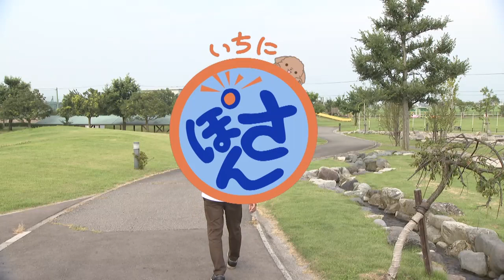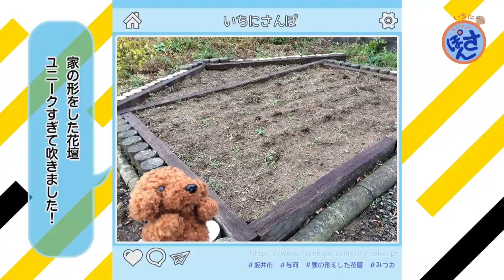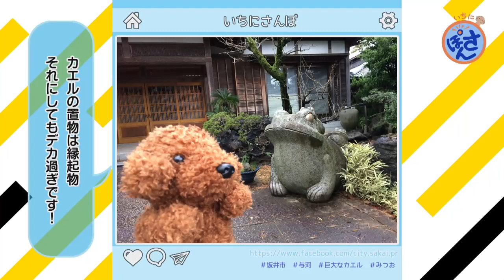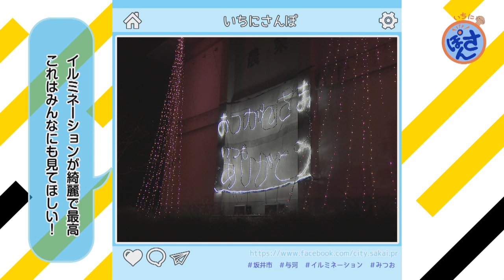いち・に・さんぽ令和元年12月25日更新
今回は丸岡町与河周辺を散歩します。
(令和元年12月25日から放送)